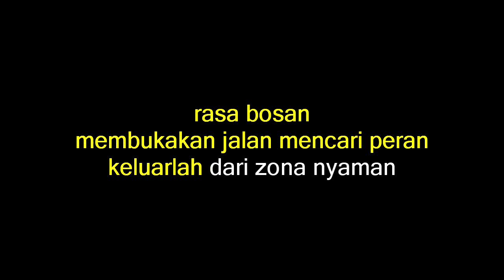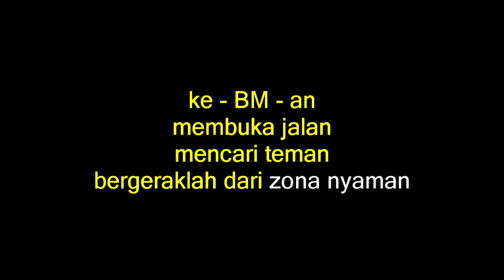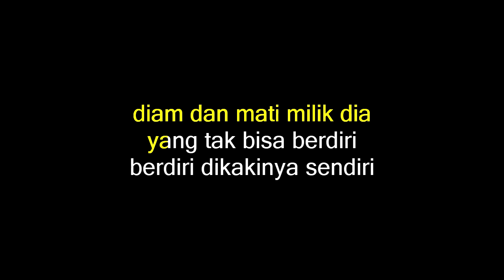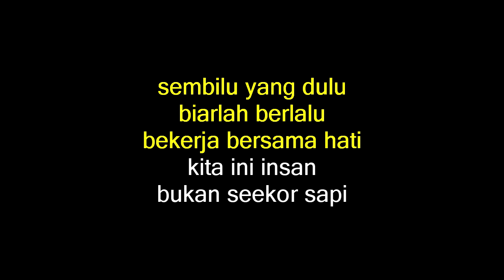ZONA NYAMAN - Fourtwnty (Karaoke/Lirik0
Semoga Terhibur